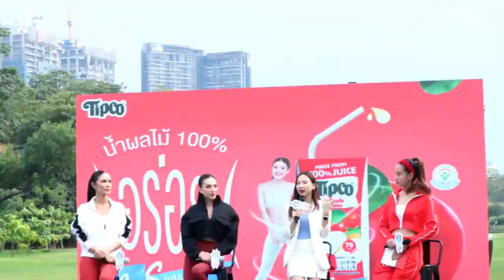Ch8 ทิปโก้ เปิดตัว “น้ำแอปเปิ้ล 100% สูตรหวานน้อย”ปลุกกระแส Young GEN ใส่ใจสุขภาพ Select แบบ Zero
✅ทิปโก้ เปิดตัว “น้ำแอปเปิ้ล 100% สูตรหวานน้อย”
ปลุกกระแส Young GEN ใส่ใจสุขภาพ Select แบบ Zero

- บริษัท ทิปโก้ เอฟแอนด์บี จำกัด ผู้ผลิตและจำหน่ายน้ำผลไม้พร้อมดื่ม ภายใต้แบรนด์ “ทิปโก้” จัดกิจกรรม “TIPCO Select แบบ Zero. Say No for Added” เนรมิตสวนกลางกรุงให้กลายเป็นลานเต้นคาร์ดิโอ ชวนคนรุ่นใหม่ ใส่ใจสุขภาพมาร่วม FIT-LIFE-BALANCE เผาผลาญแคลอรี พร้อมเปิดตัวผลิตภัณฑ์ใหม่ ทิปโก้น้ำผลไม้ 100% น้ำแอปเปิ้ลสูตรหวานน้อย อร่อยจากธรรมชาติ ไม่เติมน้ำตาลทราย และสารให้ความหวาน เพื่อเป็นตัวเลือกใหม่เอาใจคนรักสุขภาพ พร้อมร่วมแดนซ์เอวสับเป็นเลข 7 ไปกับโค้ชแอน มนัสนันท์ และฟังเคร็ดลับหุ่นสวยโดย น้ำตาล-ชลิตา พร้อมเหล่าเซเลบริตี้ อินฟูลเอนเซอร์ชื่อดังอีกคับคั่ง ณ สวนวชิรเบญจทัศ

4 Ku-band @ 54 MHz
24 Ku-band @ 27 MHz

Downlink Information:
NAT TV 1 and 2
Transponder: 22
Frequency: 12090
Symbol Rate: 20000
FEC: 3/4

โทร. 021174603